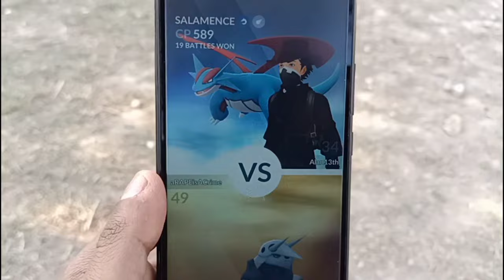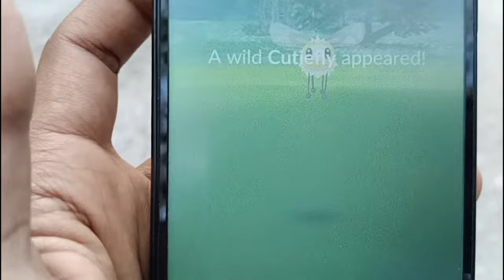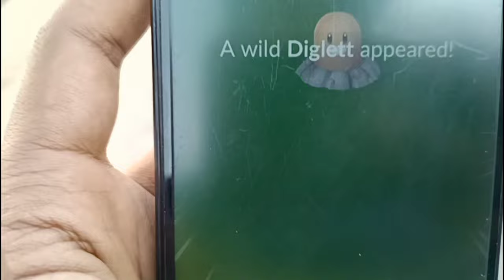Time To Go *XXS* or Go *XXL* | Pokemon Go Sizeable Surprises.